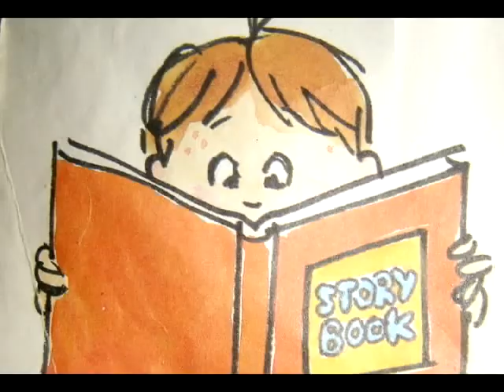Itchy, Itchy Chicken Pox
My 5 year old son Sam reading "Itchy Itchy Chicken Pox" by Grace Maccarone and illustrated by Betsy Lewin.  We were just having some fun on the computer today.